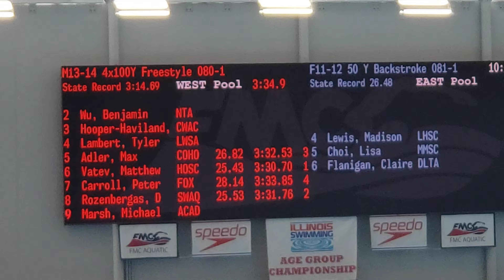2022 AG Winter Sectionals Stefi relay 400 free